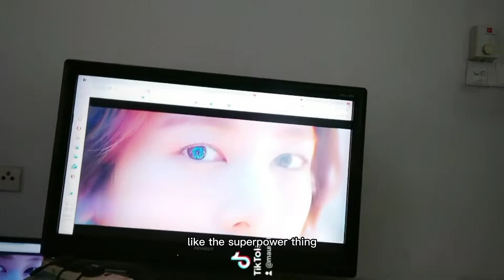Update on what I did on my Birthday 2022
Coming into this birthday, the first thing I am thankful for is that we are not longer living in COVID fear. But still, I think I became more of an introvert than ever before. I read a book, napped, watched a show...yeah, exciting stuff.

Featured here:
1. My Netflix
2. My TV on a ironing board
3. Alchemy of Souls intro
4. Book: Think Like a Monk by Jay Shetty
5. My messy hair